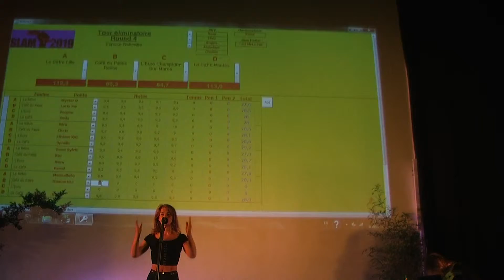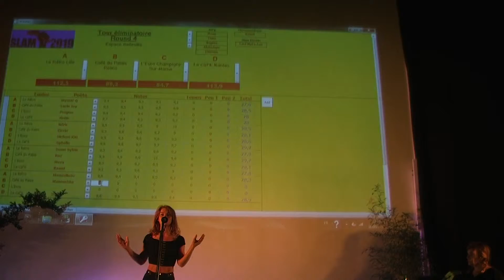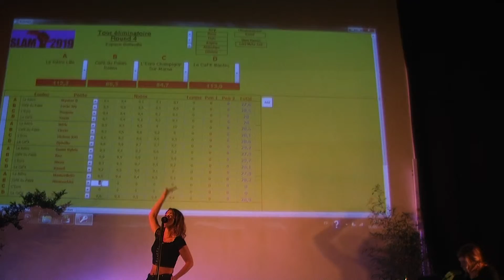Manouchka, Reims Café du Palais, 31 mai/ Espace Belleville